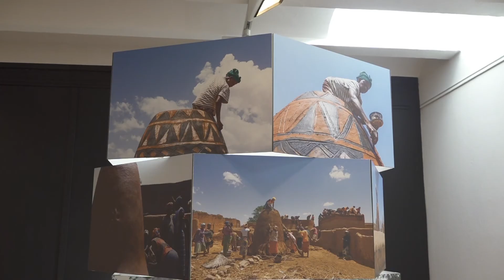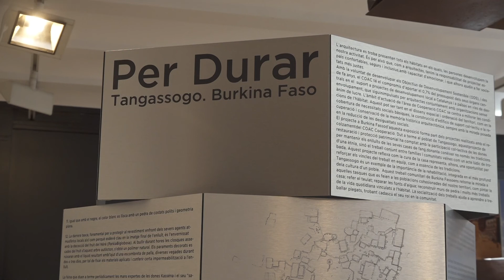La Casa Lluvià acull del 7 al 30 de setembre l’exposició “PER DURAR”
La Casa Lluvià acull fins el proper 30 de setembre l’exposició “PER DURAR”, una mostra que recull l’experiència i el treball de més d’un centenar de dones que, durant les tres primeres setmanes de març de 2018, van participar en feines de restauració dels arrebossats tradicionals en la concessió Allou-Sana, al poblat de Tangassogo, que es troba al sud de Burkina Faso.

Amb l’ajuda d’estris quotidians com una escombreta, una aixada o diferents tipus de pedres, i utilitzant terres i pigments naturals, aquesta tècnica documentada des del segle XVI és un testimoni excepcional de la cultura Kasséna, reconeguda a la Llista Indicativa de Patrimoni de la UNESCO. Les dones Kasséna duen a terme aquest treball periòdicament i converteixen una necessitat que la modernitat descuida, com és el manteniment de les nostres edificacions, en una mostra d’art col·lectiu, fet en comunitat i solidaritat entre les famílies veïnes.

El projecte de restauració de Burkina Faso ha estat impulsat per l'arquitecte Albert Faus i el ceramista Toni Cumella, sota el comissariat de Carlos Quintáns, fotografies d’Anna Mas i el suport del Col·legi d’Arquitectes de Catalunya.

La mostra, organitzada pel Centre Obert d’Arquitectura de les Comarques Centrals, es pot visitar lliurament de dimecres a dissabte de 18 a 20.30h a la Casa Lluvià, fins el 30 de setembre.